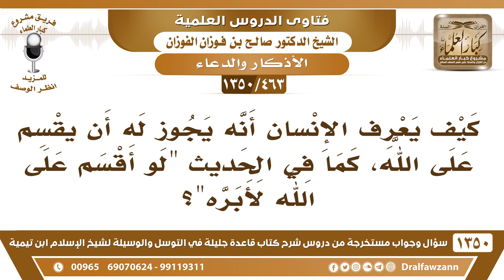[463 /1350] كيف يعرف الإنسان أنه يجوز له أن يقسم على الله..؟ الشيخ صالح الفوزان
-[463 /1350] السؤال: كيف يعرف الإنسان أنه يجوز له أن يقسم على الله، كما في الحديث: " لو أقسم على الله لأبره "؟
 الجواب: هذه حالة الخاصة، حالة الأولياء، وإذا قوي يقينهم وإيمانهم وبلغوا درجة الإيمان القوي، واليقين الصادق، ووقعوا في شدة أو في حاجة يُقسمون على الله.
للاشتراك في قناة الشيخ صالح الفوزان
أسئلة وأجوبة من شرح قاعدة جليلة ( 1350 ) مقطع

للاستفسار والإقتراحات والدعم
رئيس الفريق
لمشروع كبار العلماء